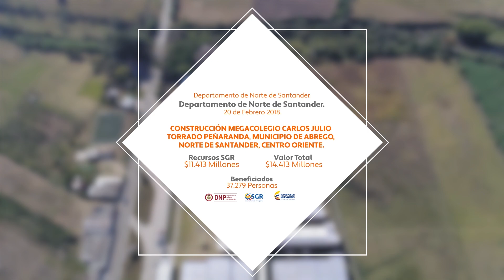Construcción megacolegio Carlos Julio Torrado Peñaranda, municipio de Abrego, Norte de Santander